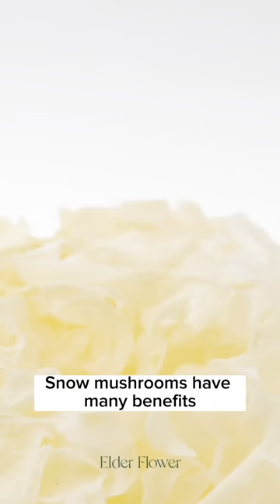Nature's Secret to Unparalleled Hydration and Timeless Beauty! Tremella Mushrooms, Explained.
✨ Discover the magic of Snow Mushrooms with Suzanne, founder of Elder Flower Skincare ✨

✅ Anti-inflammatory, hydrating, and brightening properties
✅ 400x more moisturizing than hyaluronic acid
✅ Fades dark spots and hyperpigmentation
✅ Repairs skin barrier, boosts hydration
✅ Achieve brighter, plumper skin

No wonder Tremella Mushrooms are a key ingredient in our Elder Flower Skincare practice! 🌸✨